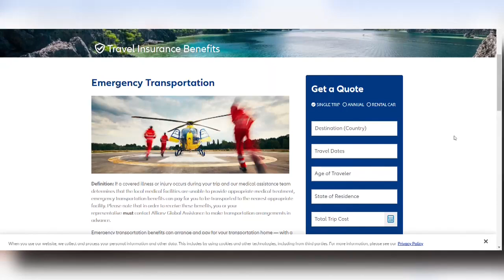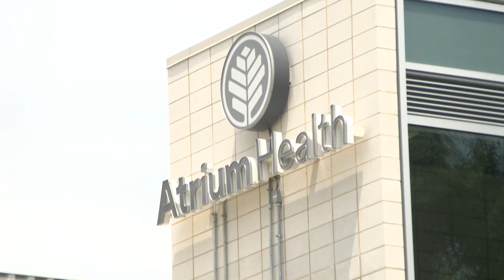Charlotte woman home from Turks and Caicos after being hospitalized from severe car crash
On Saturday Carr was transported from Turks and Caicos to Atrium CMC Main.